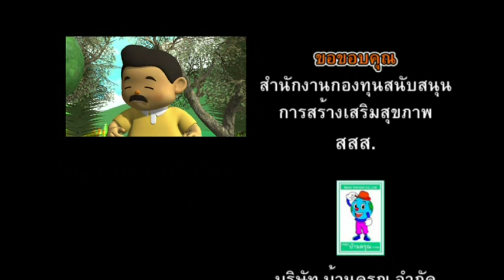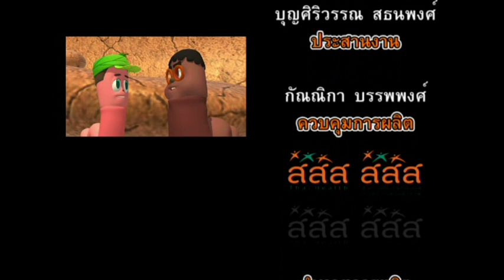ไส้เดือนขี้เหร่ - ตอนที่ 26 ไส้เดือนเปลี่ยนโลก